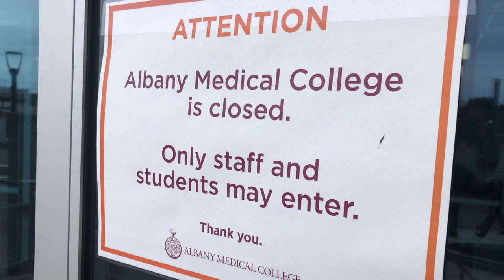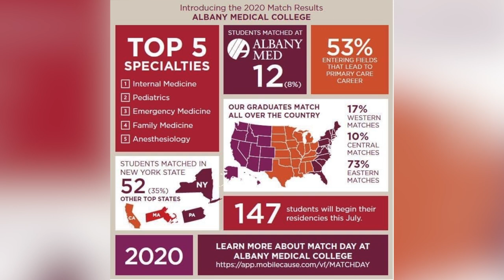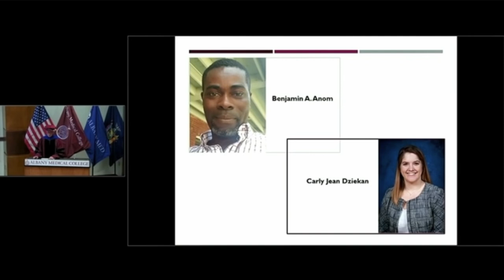Albany Medical College Update - Summer 2020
Vincent Verdile, M.D., '84, The Lynne and Mark Groban, M.D., '67, Distinguished Dean, Albany Medical College, provides an update on the Medical College amid the coronavirus pandemic.